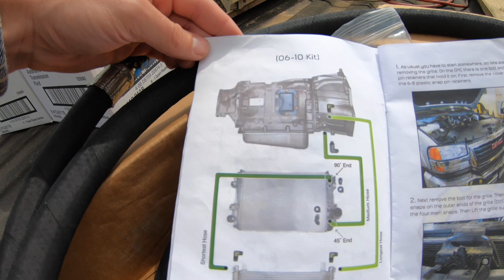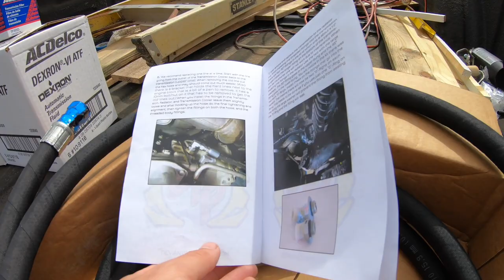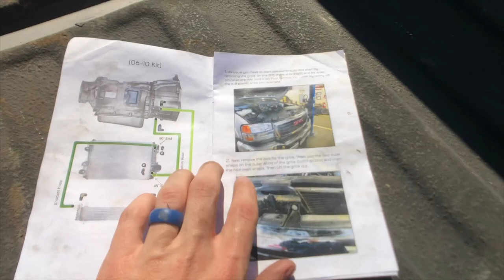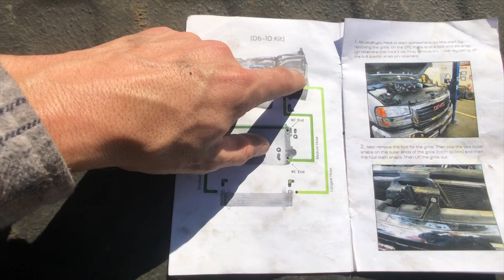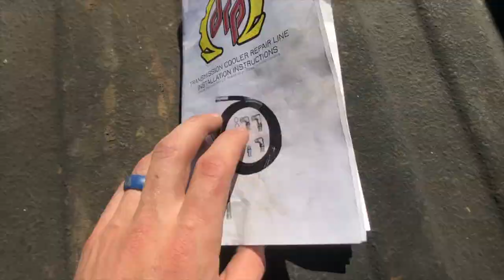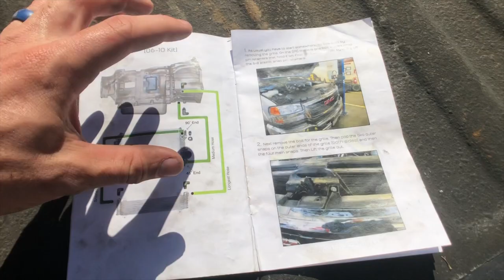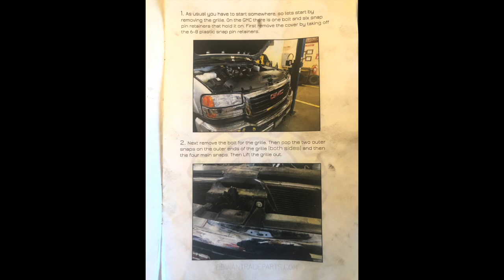Replacing Allison 1000 Transmission Lines With DEVIANT RACE PARTS "DRP" Lines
Fixing the factory leaking transmission lines on my 2006 Chevy 3500HD dually with upgraded lines from Deviant Race Parts "DRP"! This kit was top notch quality!